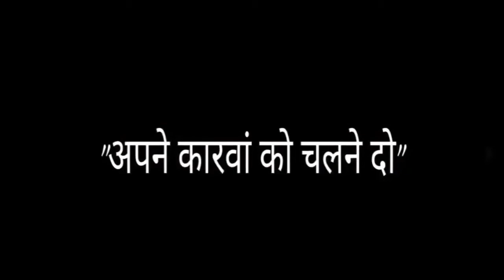Motivational poem 2